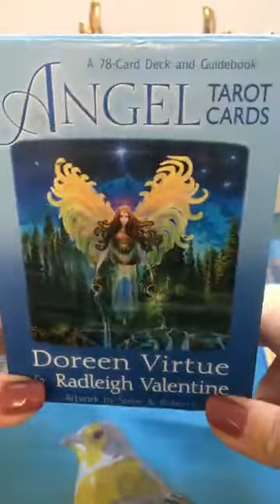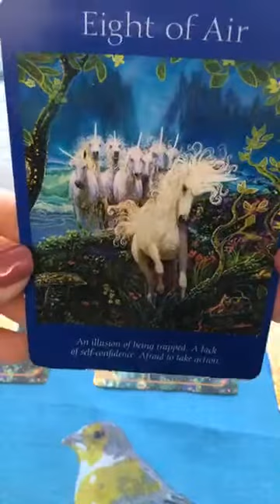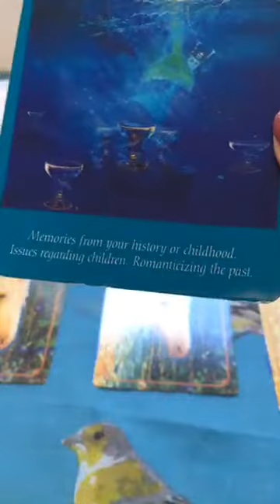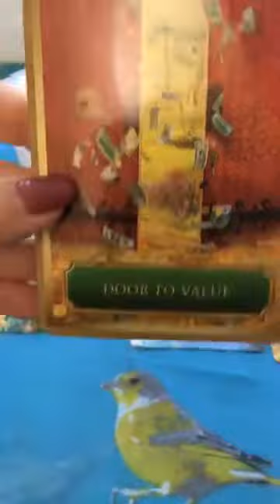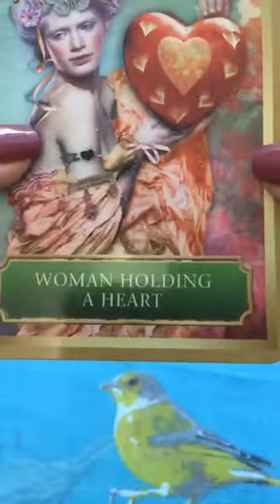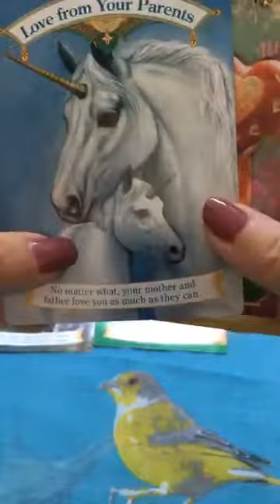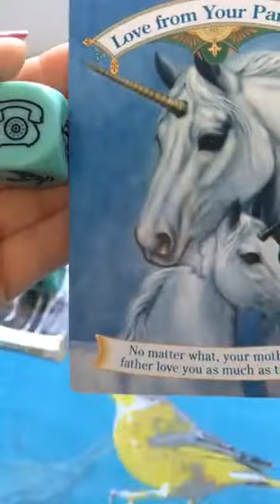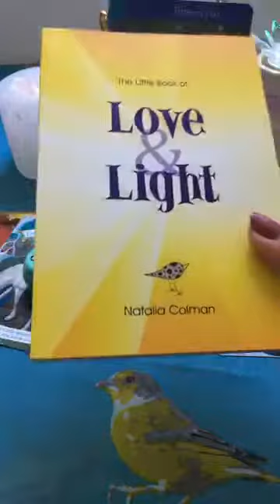Weekly angel reading 28th October 2019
Beautiful angelic messages for the New Moon in Scorpio and for the week commencing 28th October.
Enjoy an interactive 'pick a card' message'. Choose one, two or three.
If you'd like to discover more about a personal reading with me or any of the guided meditations, video workshops and angel merchandise I offer, please visit my online shope